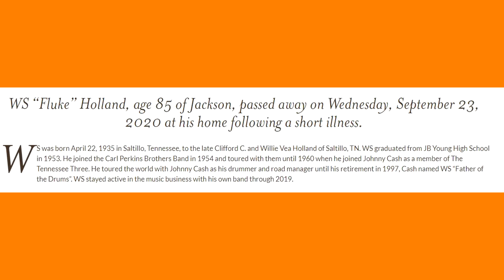Johnny Cash’s Legendary Drummer W.S. ‘Fluke’ Holland Has Passed Away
The legendary drummer for Johnny Cash, W.S. "Fluke" Holland has passed away. W.S. "Fluke" Holland is who brought that noticeable sound to any Johnny Cash song. W.S. "Fluke" Holland is a true legend and a man who will deeply be missed. Country Music has again lost another one.